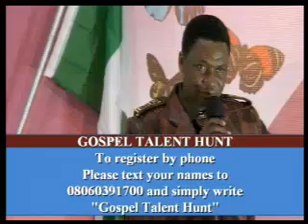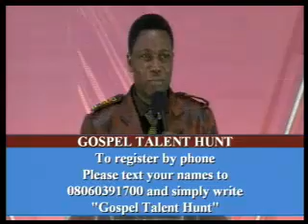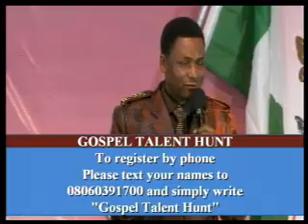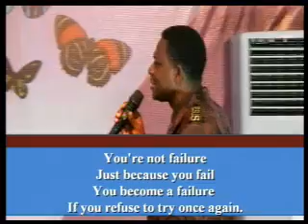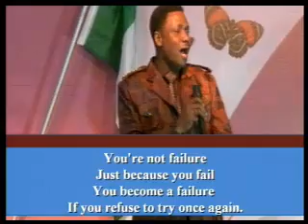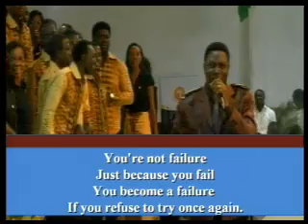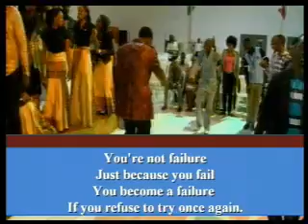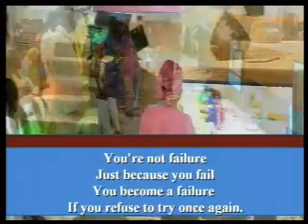Rev Broda Martin @ TC_2013 - 04-10-2013